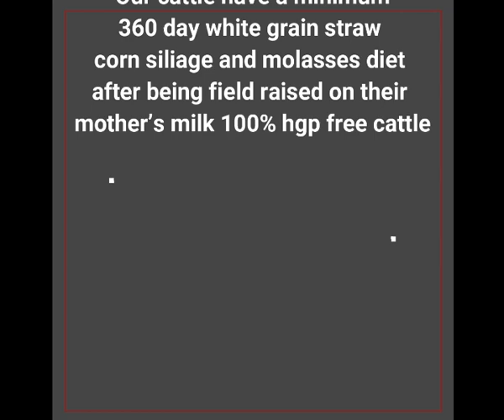B&R FOODS AUSSIE WAGYU |WAGYU BRISKET | SHORT RIBS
B&R FOODS AUSSIE WAGYU |WAGYU BRISKET 5 RIB DECKLE OFF$5.38-LBS | WAGYU FLAT IRON BONELESS $9.20-LBS | STRIP LOIN (3) BONE OUT $9.94-LBS | SHORT RIBS $13.52-LBS | TOMAHAWK BONE IN RIBEYE $24.65-LBS | 09-30-19

LOS ANGELES B2B DISTRIBUTORS
Wholesale meat and Restaurants supplier Los Angeles.
Fresh meats and Produce,
Unbeatable prices,
If you are running a food business in Los Angeles you should check our website compare food cost,
We are breaking the wholesale rules and providing up front prices for more than 10k restaurants daily use products.
(Prices may vary - 09/30/2019 )
*Serving business all over Los Angeles
*6 days delivery.
*24/7 customer services.
*Transparent prices online.